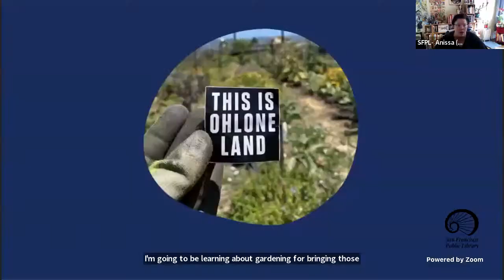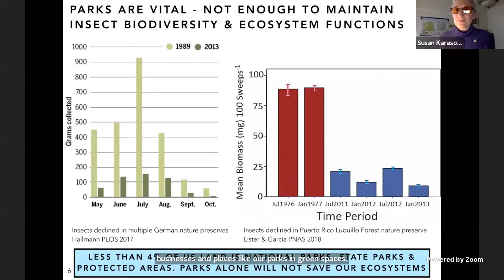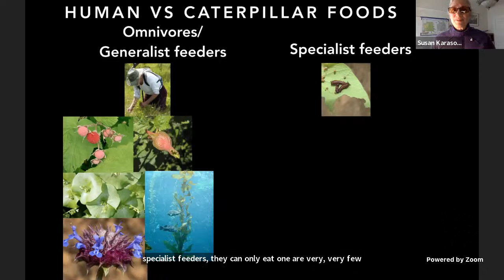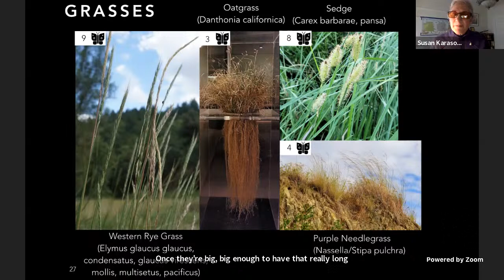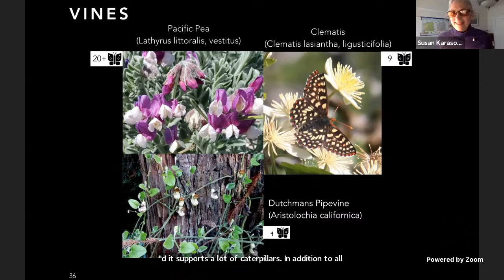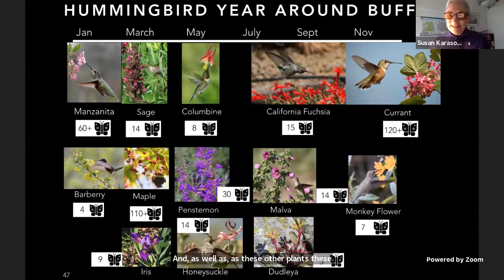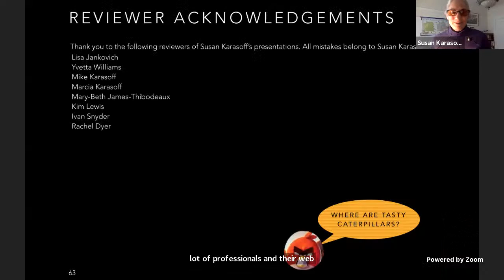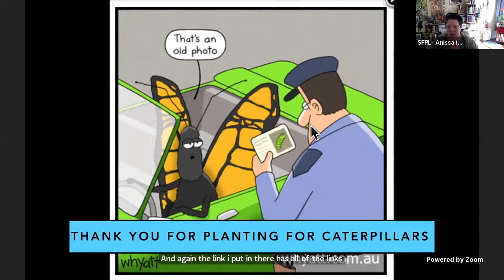Presentation: Gardening for Butterflies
A partnership with the California Native Plant Society, Yerba Buena Chapter.

San Francisco is home to many beautiful butterflies. Butterfly babies (caterpillars) evolved with and depend on eating local native plant leaves (host plants). We discuss growing a butterfly buffet for baby and adult butterflies, including plants that thrive in containers. Butterflies and host plant relationships are available for California plants on the Calscape database and for butterflies and plants across the United States on the National Wildlife Federation plant database.

 Susan Karasoff gardens in San Francisco’s clay soil. Karasoff brings an “only the easiest plants survive” approach to gardening. She grows a buffet of colorful native edible and pollinator plants, specifically gardening to feed caterpillars, bees, hummingbirds and people. Karasoff’s plant lists are available on the California Native Plant Society - Yerba Buena (San Francisco) website on the biodiversity resources page.